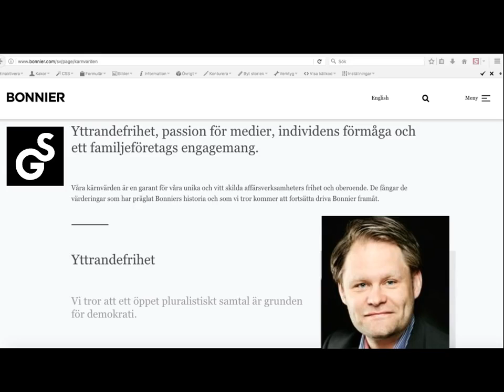Bonniers VD vill inte hänga med NT